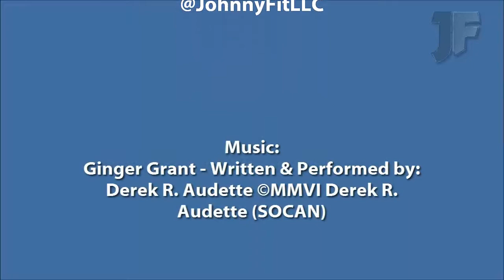Kettlebell 1-Arm Press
JohnnyFit demonstrates the kettlebell 1-Arm Press.

For a full description of the one arm press go